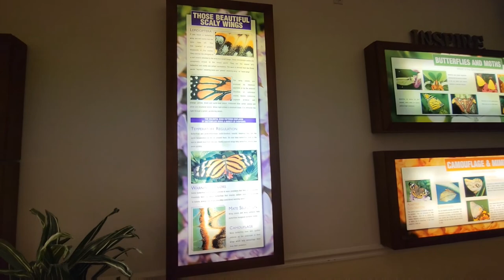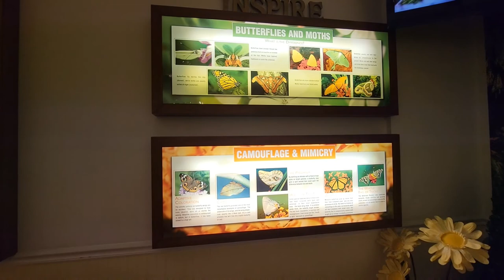The Key West Butterfly and Nature Conservatory